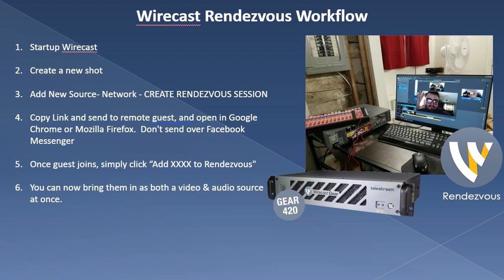Wirecast Rendezvous Overview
Watch the full webinar here to learn more!